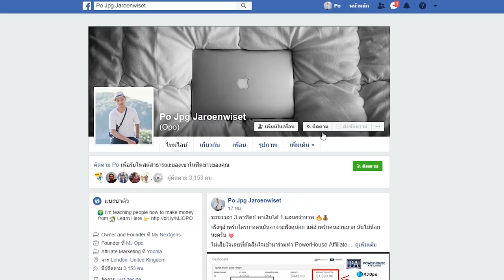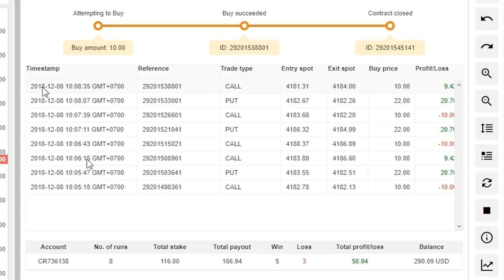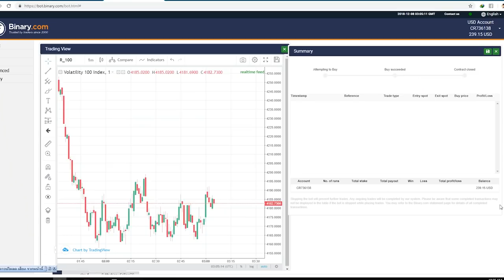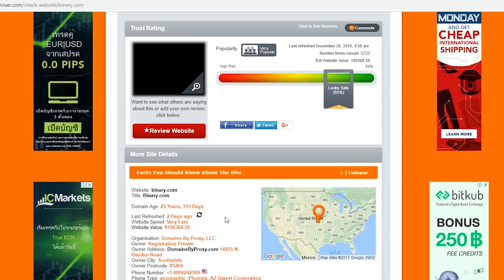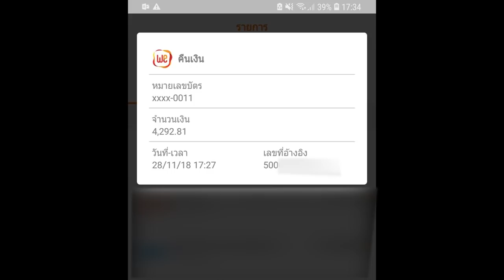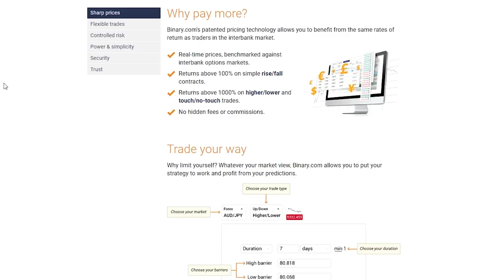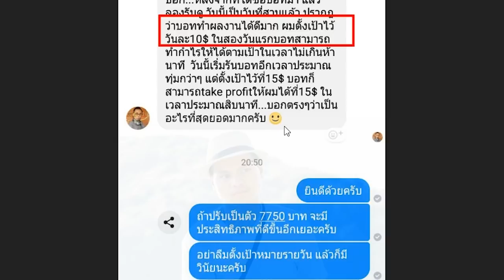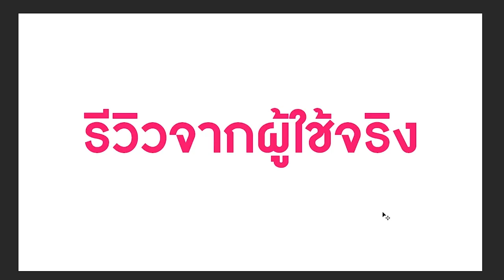หาเงิน $50 ง่ายๆ ใครก็ทำได้!! - BOT AUTOTRADE!